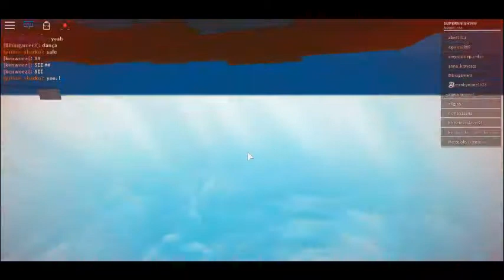ROBLOX NATURAL DISASTER SURVIVAL⛈☄🌊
In this video I will play natural disaster survival.